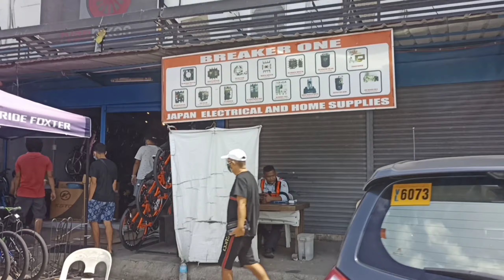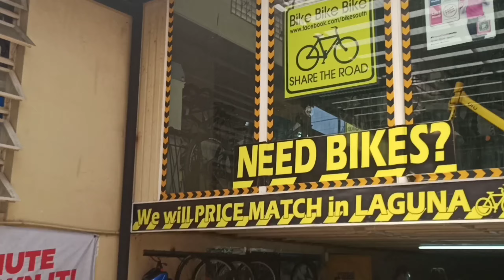Bibili kami ng bike | Madali ba makahanap ng high end bike ngayong Pandemic | Part 1